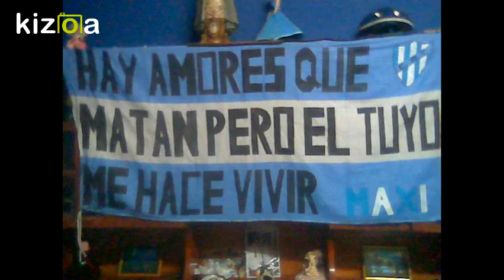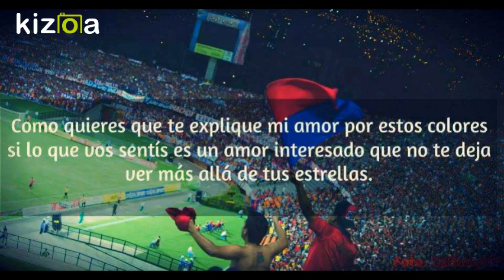DIM un amor DE mAnIkOmIo